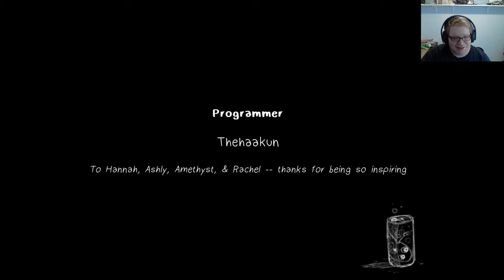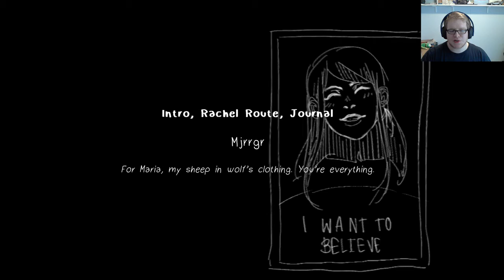Let's Play Love is Strange: MARSHFIELD IS TOO MUCH CUTENESS (Kate's Route, Friday)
Love is Strange: The VIsual Novel

This episode we find out if we won the contest and Kate has a surprise for us!

Follow my fan page on FB!